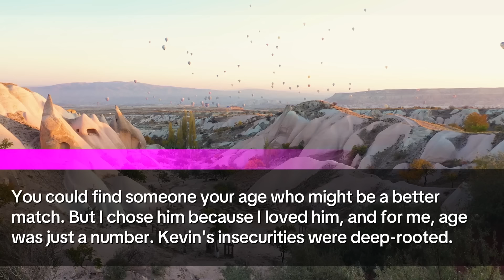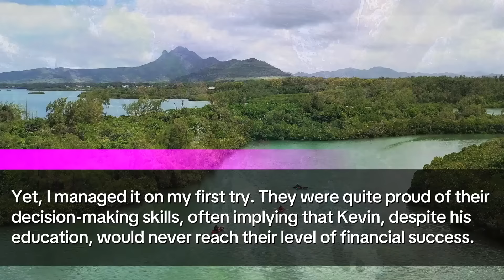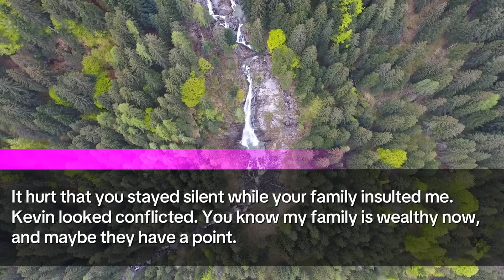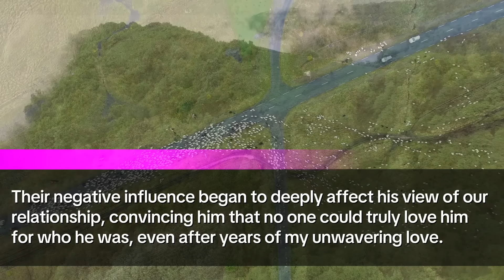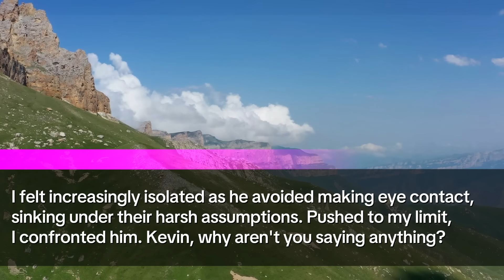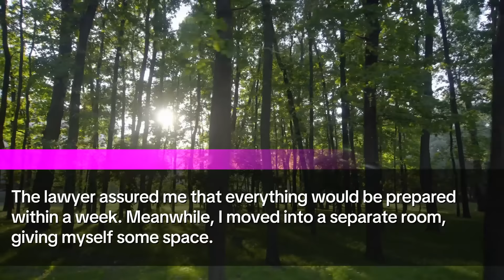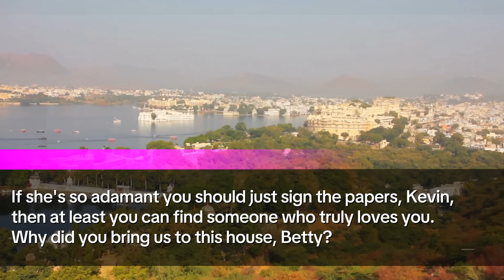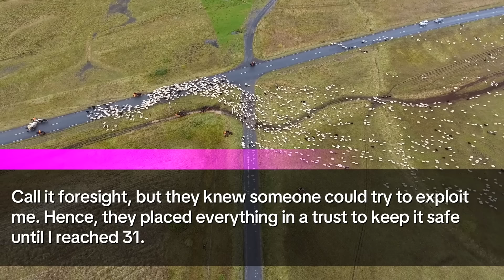My MIL mockingly Said: I was after money, claiming I married their son for their $350,000 house...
👋 Hello everyone, I'm Betty. In this video, I open up about a turbulent chapter of my life involving intense challenges with my in-laws and my husband amidst navigating a divorce. If you've ever faced undue criticism from your in-laws, you may find resonance in my story. Let's dive into where it all began. 🌟

💞 Our Love Story Begins: I met Kevin, my now estranged husband, on a dating app. I was a 20-year-old college student, and he was 26, employed and stable. Despite our age difference, we fell deeply in love. Love isn’t bound by age or looks, and for me, Kevin being older was never an issue. However, this age gap was a source of insecurity for Kevin. 📅

🤔 Insecurities Surface: Kevin often questioned my intentions, despite my reassurances that my feelings were genuine. His deep-rooted insecurities hinted at more profound self-esteem issues, likely influenced by his prior experiences and family background. 🧐

👨‍👩‍👦 Meeting the Parents: The true depth of Kevin’s insecurities became apparent three years into our relationship when I met his parents, Samuel and Charlotte. They had recently become wealthy due to a lottery win, which seemed to bring a sense of superiority along with it. Samuel often bragged about their fortune, while Charlotte implied that Kevin's previous partners were only after his money. This introduced a painful narrative into our lives, suggesting I was just another gold digger. 🏠💰

🛑 Standing Up for Ourselves: Fed up with their baseless assumptions, I stood up for Kevin and myself during a particularly tense visit. Despite my efforts, Kevin's lack of defense in the face of his parents' accusations was disheartening. His silence during these confrontations deepened the cracks in our relationship. 😤

🎂 A Birthday Gone Wrong: The situation escalated during Kevin's birthday when his parents continued to label me a gold digger, even after I gifted him an expensive watch he had long admired. Kevin's reluctance to defend me in front of his parents during this celebration was a turning point for me. 🎁

🏡 Revealing My Truth: Frustrated and resolved to end our marriage, I led Kevin and his parents to a stunning house worth around $3 million, revealing that I owned it through an inheritance. This dramatic revelation was meant to dispel their accusations and assert my financial independence. 🗝️🏡

💔 Decision for Divorce: Despite their sudden change of heart upon discovering my wealth, the damage was done. I filed for divorce, determined to step away from a relationship where trust and respect had to be proven rather than given. 📜

🔄 Continuing Challenges: As I navigate the ongoing divorce proceedings, the complexity of our entangled lives persists. However, I am finding happiness and financial stability on my own terms, moving forward from the chaos and negativity. 🌈

📌 Why Share My Story? Sharing this story is not just about recounting personal grievances but about empowering others who might be facing similar challenges. It's about advocating for self-respect and the importance of having partners who will stand up for you, no matter what. 💪